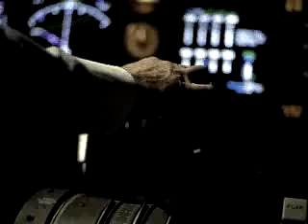Lufthansa Full Motion simulator